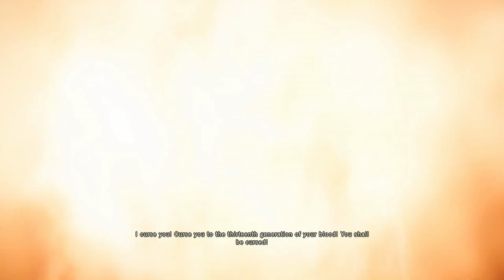Arno and His Watch ~ Ep 1 ~ Assassins Creed Unity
► Outro music
• Radio Active - Imagine Dragons

► If you made it this far comment 'Purple monkeys!'

This video was uploaded by Nick Flanagan - You do not have the rights to re-use this video without mentioning my channel URL and the name of this channel (HighRise Gaming)